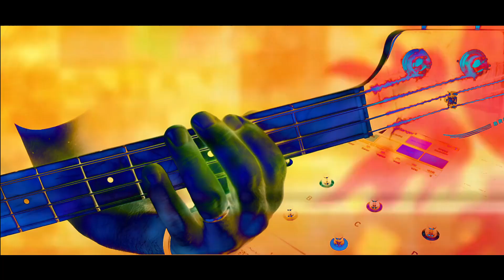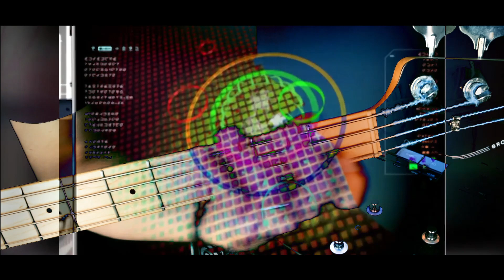Mighty Morphin Power Rangers - Go Go Power Ranger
BASS COVER FEAT
Mighty Morphin Power Rangers - Go Go Power Ranger (Mr.  Big)

🇵🇹 Nuno Correia desafia amigos, músicos, alunos, vips, ídolos, etc...
🇬🇧 Nuno Correia challenges friends, musicians, students, vips, idols, etc...

Thanks:
Yamaha
Line6
Ampeg
Protection Racket
Road Crew